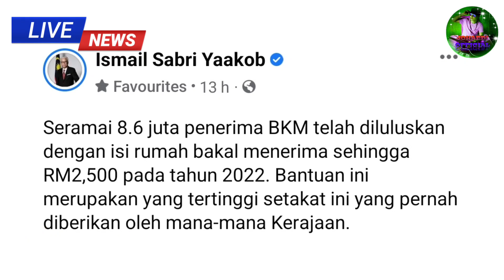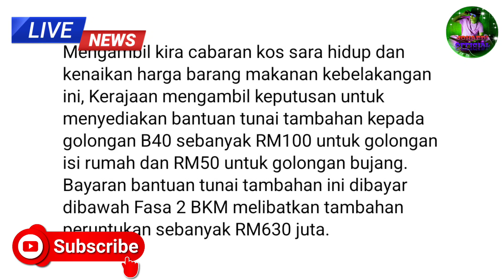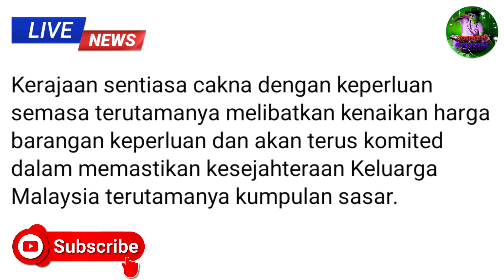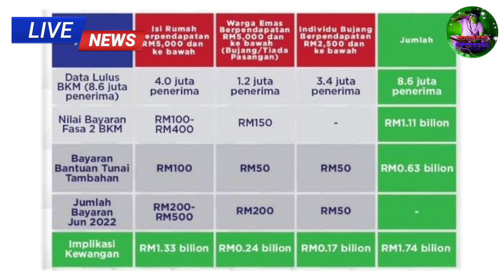RASMI❗BANTUAN TUNAI TAMBAHAN UNTUK GOLONGAN B40 TERMASUK BUJANG 2022❗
Jangan Lupa

Terima kasih...

Sumber Berita ; Fb Pm